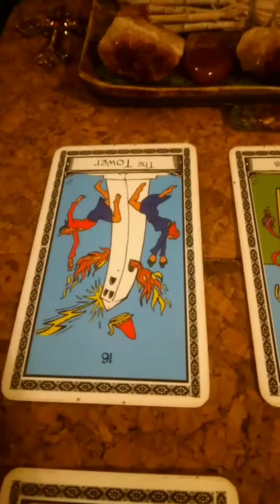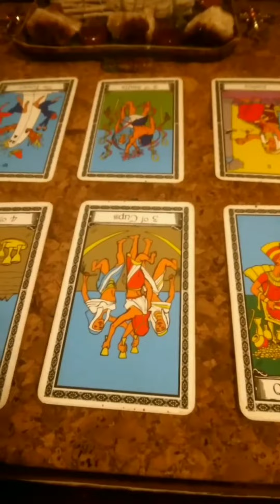⚜ Tory Lanez - FINAL Verdict Reading via INSTAGRAM READING (Part 12.)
Update on Jail Time for Lanez - Pulled on the date of his conviction: Less than 15 Years.